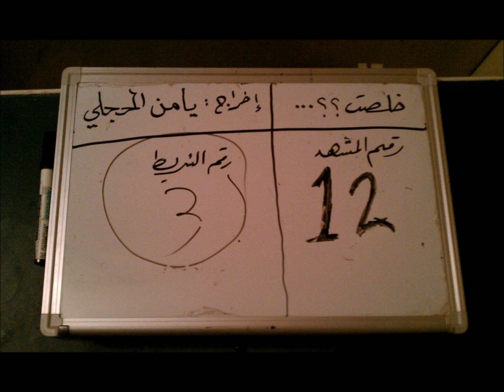اغنية شارة مسلسل خلصت لرمضان 2012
للمزيد تابعوا منتديات ستار تايمز / قسم المسلسلات السورية